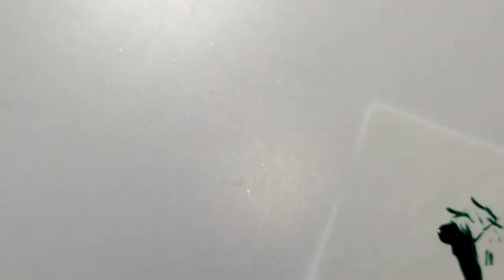Nail art de printemps : facile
Dans cette vidéo je te montre comment réaliser 2 petits  Nail art de printemps.
Ils sont simple et inratable pour débutante.
Ces nail art facile tu peux les réaliser même si tu n'ai vraiment pas doué pour le dessin.
Il te faudra simplement du VSP, un dotting tool et un pinceau liner.

J'espère que cette vidéo te plaira et surtout qu'elle te sera très utile SI C'EST LE CAS :

Et n'hésites pas à LIKER 👍 ,
LAISSER UN COMMENTAIRE ✍, je serai très contente de te répondre,
Et surtout ACTIVER la CLOCHE 🔔 pour ne manquer aucune de mes vidéos.

Si ce n'est pas déjà le cas, rejoins moi sur Instagram je publie très régulièrement.

Je te dis à très vite pour une prochaine vidéo.

😠😠Les COMMENTAIRES HAINEUX, INSULTANT et MÉCHANT GRATUITEMENT seront supprimés et les personnes bloqués 😠😠.